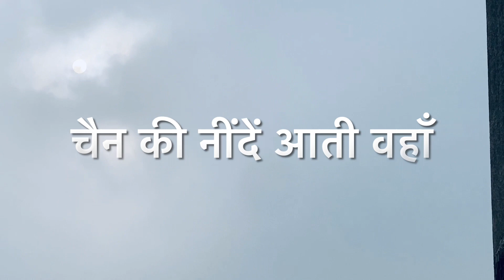Teri Dastan - Hichki - lyrical with bg video by Niyoti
Lines loved from the song Teri Dastan
Video captured by Niyoti Joshi
Song Credits
Song: Teri Dastaan
Singer: Jasleen Royal
Lyrics: Neeraj Rajawat
Movie: Hichki
Music Label: YRF Films